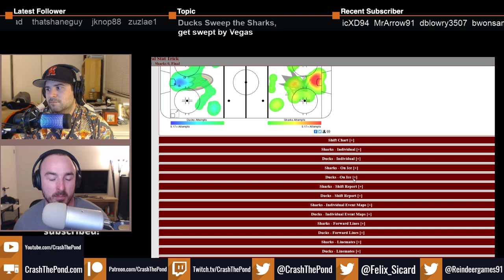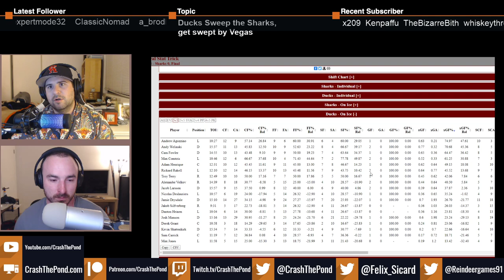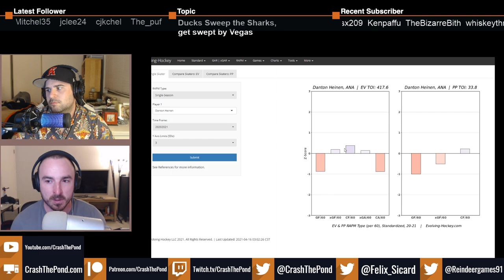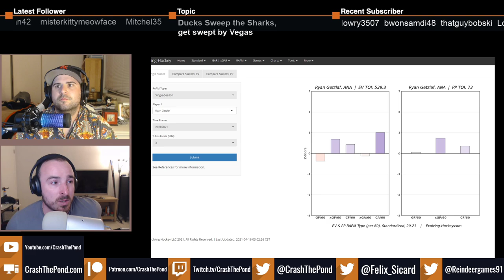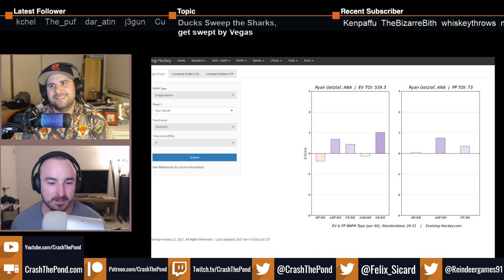Stolarz Thriving in Anaheim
On this episode, we break down the Ducks last week of games, looking at Haydn Fleury's debut, Anthony Stolarz's record setting night, John Gibson's return to the lineup, and much more!

Or leave us a review on Apple Podcasts